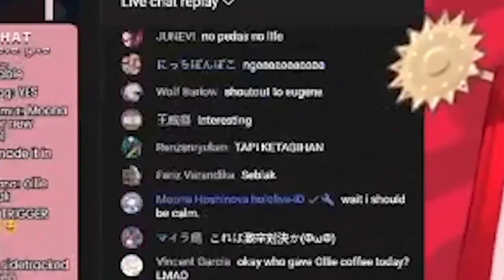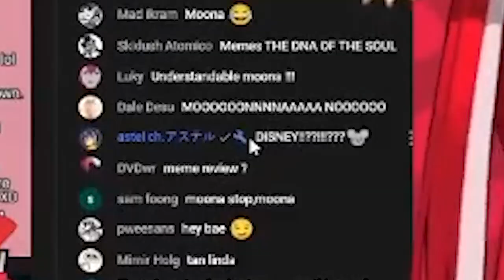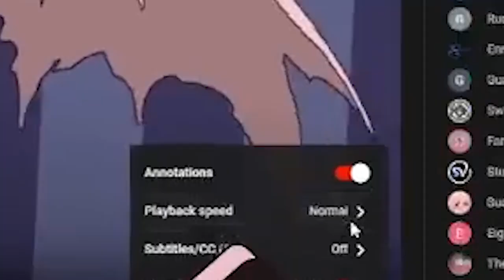Ollie reacts to her debut while dying of embarrassment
Sources!